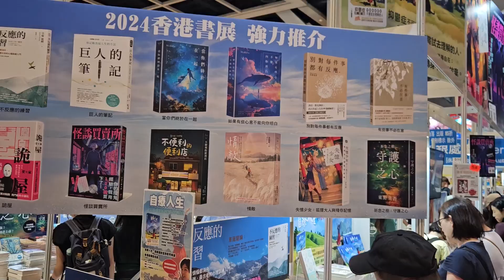Hong Kong Book Fair 2024 (香港書展 2024)